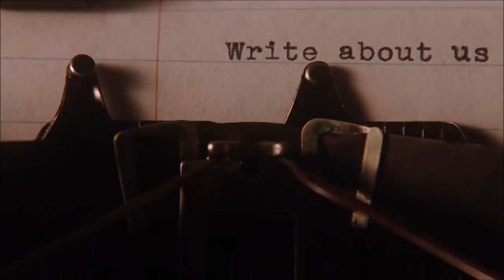The Macrobats - I'll Do It Again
links                     movie: The Perks of Being a Wallflower 2012